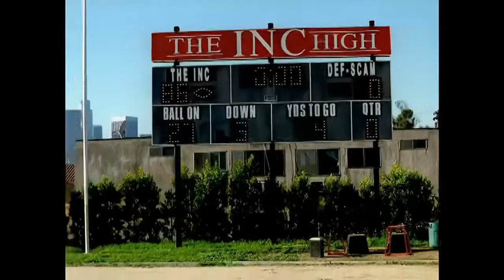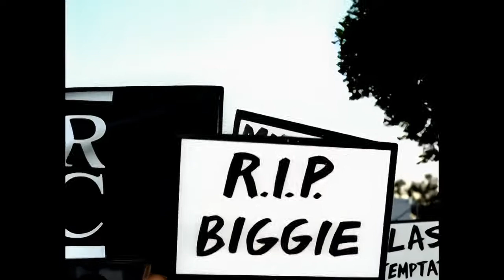Ja Rule Feat. Ashanti - Mesmerize (Official Music Video)